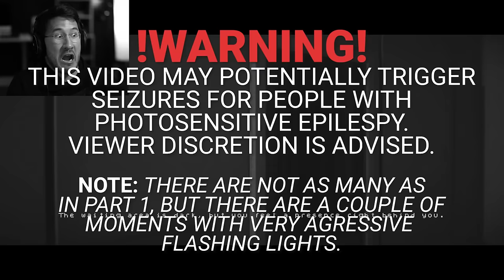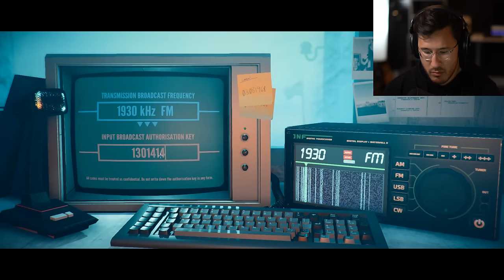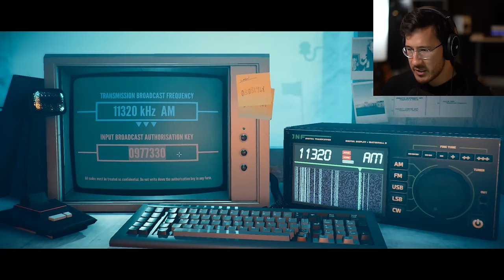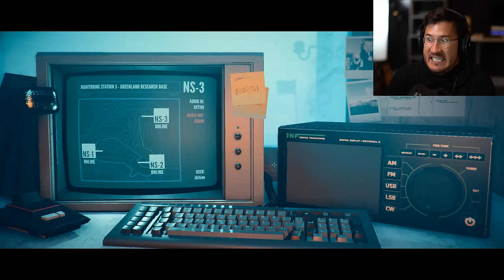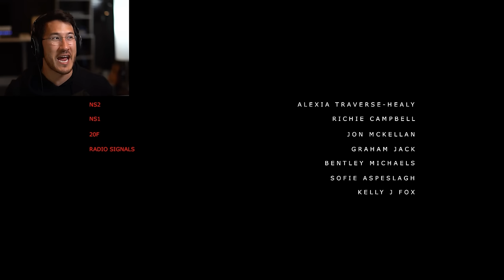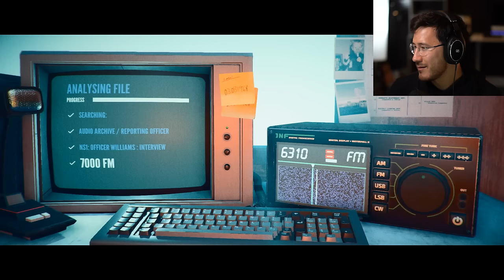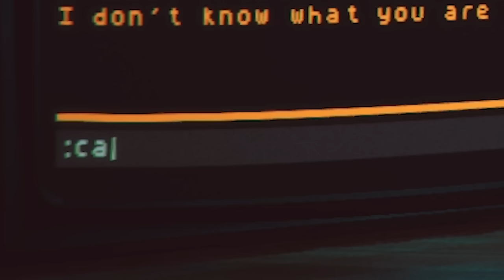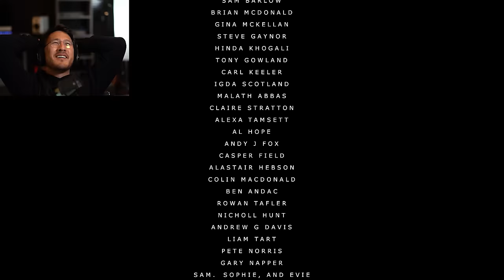Stories Untold - Part 2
Part 2 of Stories Untold finished off this horror a TERRIFYING TWIST that you TOTALLY DIDN'T SEE COMING!!